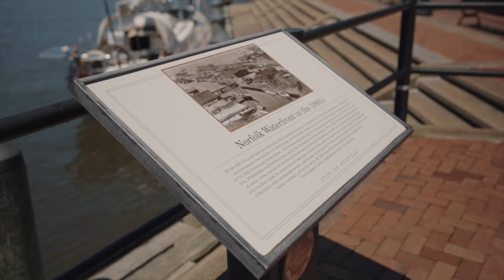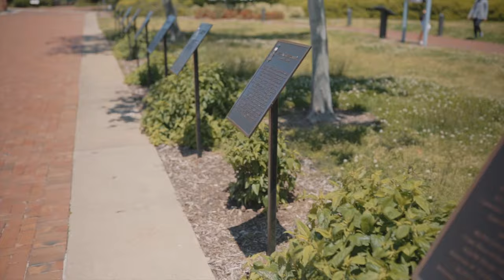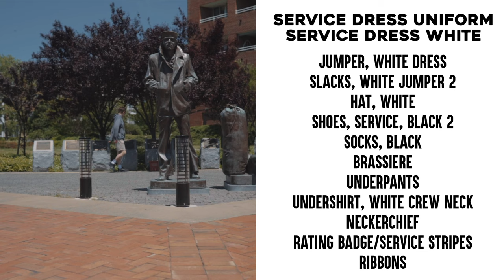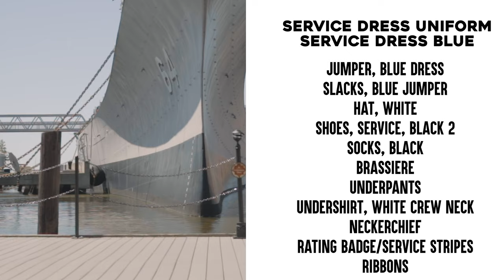All My Navy Uniforms (A Lookbook) | ZENEZ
This video was shot and edited by my good friend Cjay. To follow or book him for work his instagram is @whereiscjay